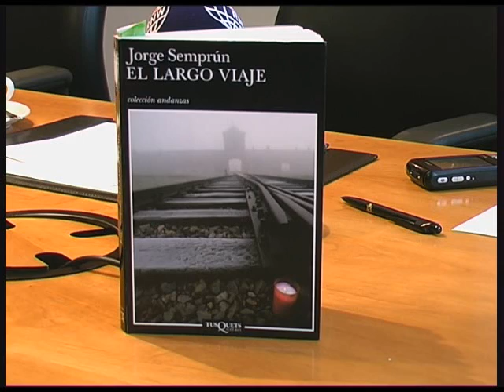Jorge Semprún y los campos de concentración nazis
Jorge Semprún, escritor español ha recibido el Premio Annetje Fels-Kupferschmidt por su labor de difusión sobre la existencia de los campos de concentración nazis durante la Segunda Guerra Mundial. Semprún, miembro de la resistencia, en 1943 fue enviado al campo de concentración de Buchenwald. Su liberación se produjo en 1945 e inmediatamente pasó a realizar una intensa actividad clandestina en España, como miembro del Partido Comunista. Entre 1988 y 1991 fue Ministro de Cultura en España.